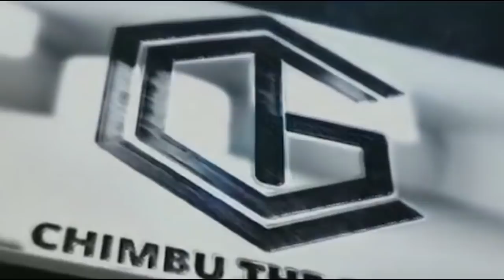Minecraft....But Damage On Fire Gives Op Items With @MRGYT And Supposedly Sam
[ IGamers ]
IGamers: Use CODE "CTG10" for games and softwares & "CTG5" for in game goods